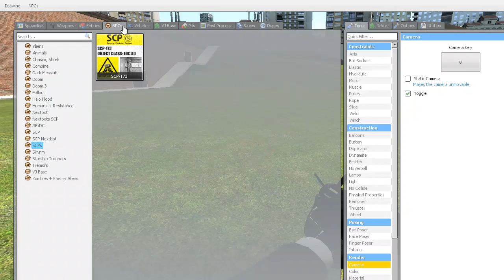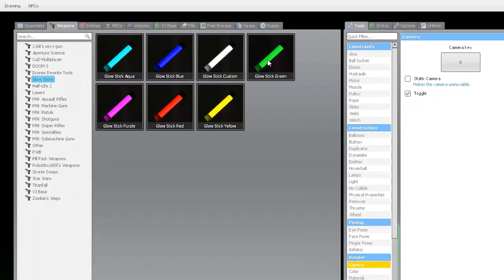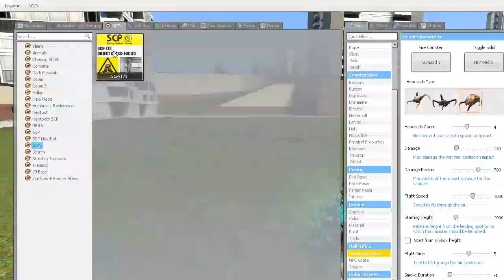Garry's Mod: scp 173 review gmod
gmod gameplay scp 173 review
Garry's Mod